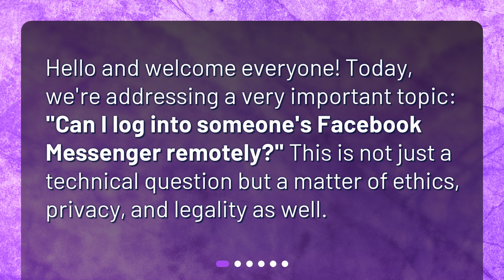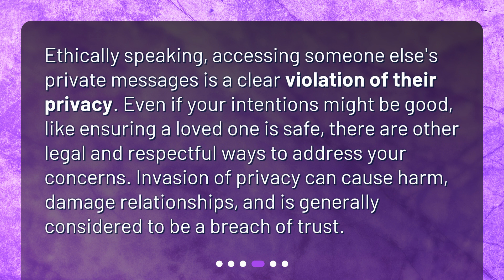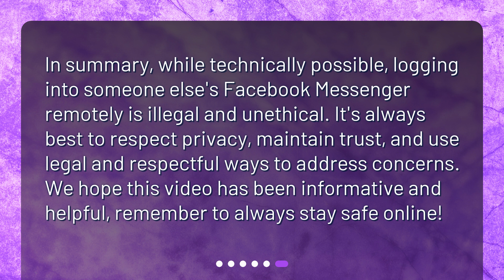Can I log into someone's Facebook Messenger remotely?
Can You Remotely Access Someone's Facebook Messenger? Understanding Digital Ethics • Can you spy on someone's Facebook Messenger without consequences? Find out the truth in this eye-opening video! Learn about the technical, legal, and ethical implications of remotely accessing someone's private messages. Discover legal and respectful ways to address your concerns about loved ones' online activities. Don't miss out on this important discussion about digital ethics and privacy!

00:00 • Can I log into someone's Facebook Messenger remotely?
00:20 • Is It Technically Possible?
00:45 • What Does the Law Say?
01:09 • What About Ethics?
01:34 • What Should You Do Instead?